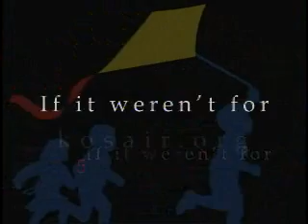If It Weren't For Short